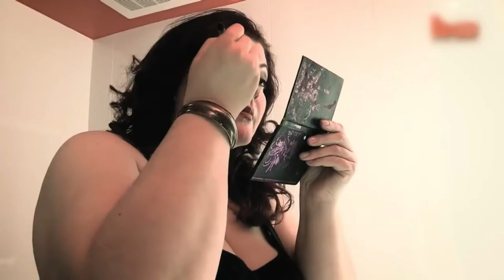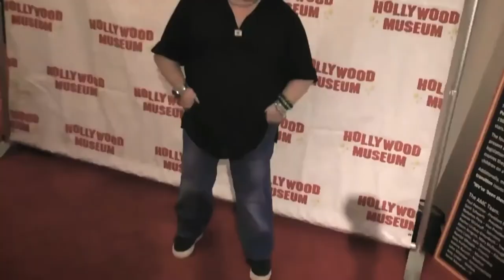ఈ జంటలకు నమస్కారం | odd couple | language of love | love tips telugu | facts most amazing top 10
odd couple
language of love
love tips
telugu facts
dating advice
dating advice for men
first date ideas
dating tips
relationship advice for women
how to make him chase you
what to do on a first date
marriage counseling
kranthi vlogger
telugu dost
bright telugu
facts badi
bmc facts
amazing